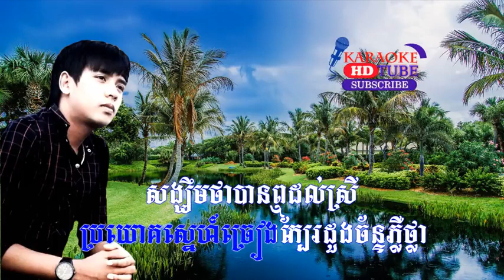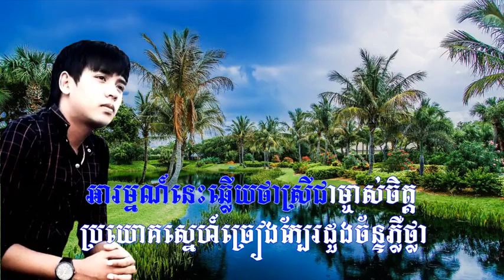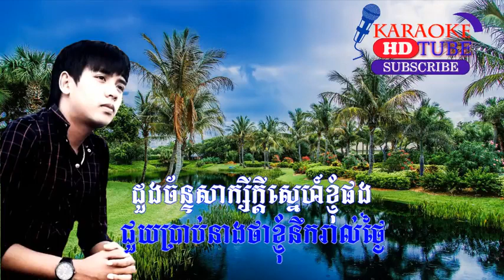ប្រយោគស្នេហ៍ ភ្លេងសុទ្ធ, Karaoke 2018, khmer song